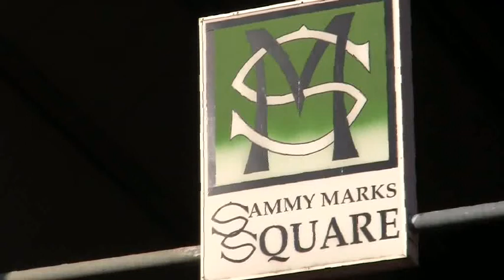TUT TV NEWS: Supersport United FC to face International rivalry, EPNNI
The Supersport United FC promoted its game against its International rivalry, EPNNI at The Sammy Marks Square in Pretoria. As part of the initiative, free tickets were given away.